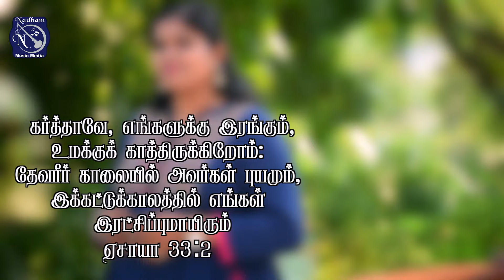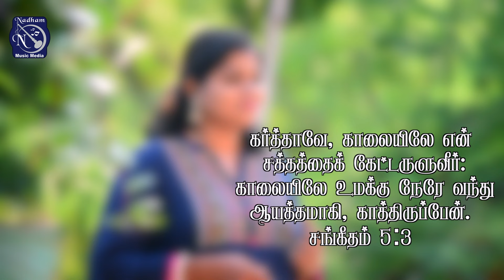Vaazhnaalellam | Akshayaa NL | Nellai Jesurajan | Fr S J Berchmans | Version Song | J J (Vol-26)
Vaazhnaalellam sung by Akshayaa NL,  Music composed by Bro Nellai Jesurajan, Lyrics by Fr S J Berchmans.
Original Album :
Jebathotta Jeyageethangal (Vol-27)
Concept and DOP Bro. Sam Prasad